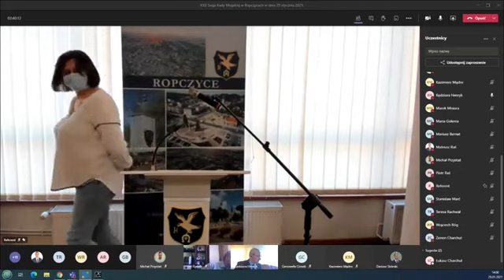Urząd Miejski w Ropczycach – transmisja z XXX sesji Rady Miejskiej w Ropczycach